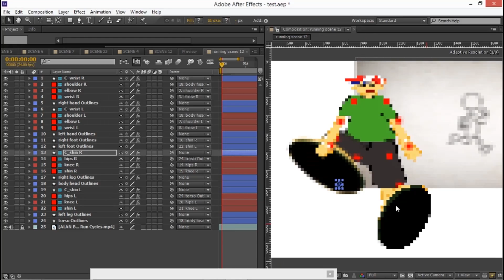20. Hands The Making of